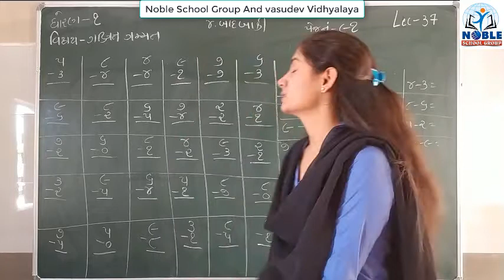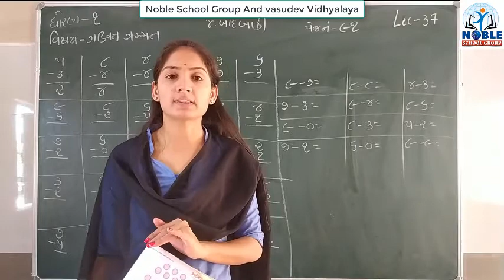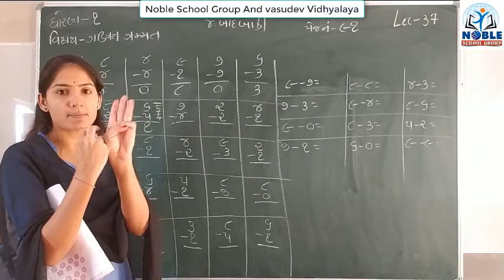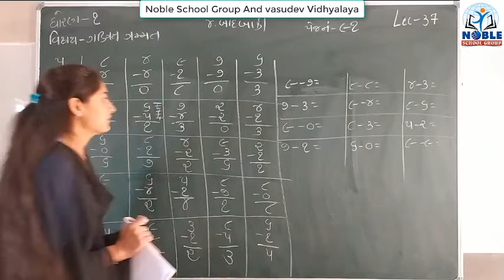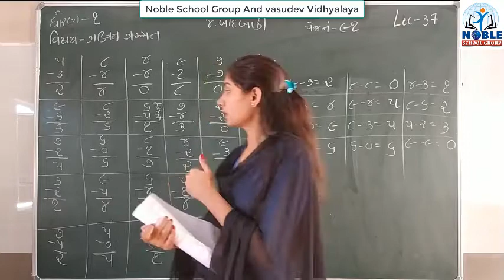Standard 1 Mathematics Lecture 37 By Sonalmadam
Standard - 1 Mathematics Vide9 Lecture in Gujarati For GSEB